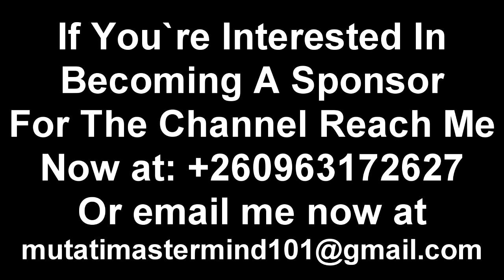Confusion in PF. Tayali Warns PF Cadre Queen Kobra “Stop Messing with Me, Stay in Your Lane” Watch..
Confusion in PF. Tayali Warns Queen Kobra “Stop Messing with Me, Stay in Your Lane” Watch This President